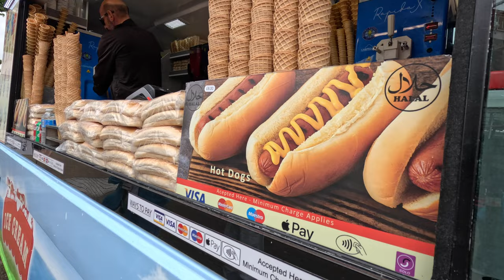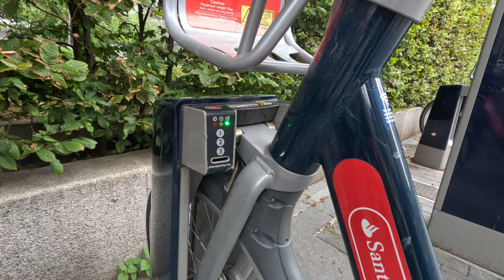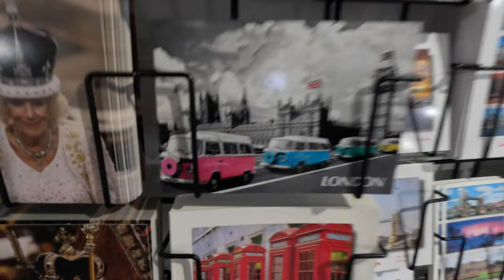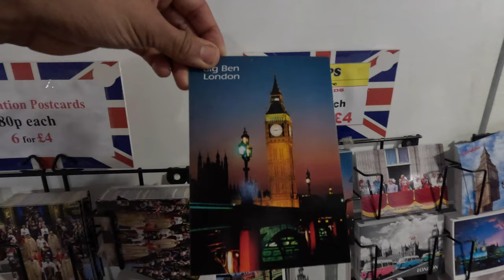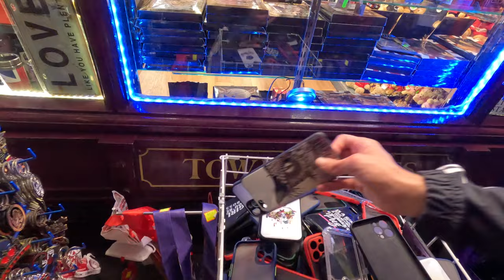Vloge london - خۆشترین ڤلۆگی لەندەن ببینە - KURDISH VLOG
linke facebook u instagram